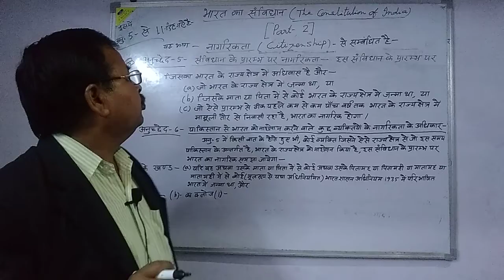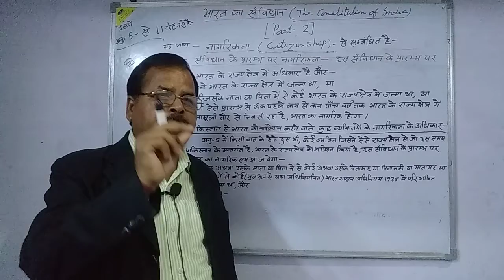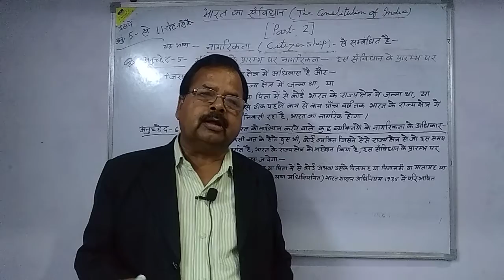The Constitution Of India (part-2)aibe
# most important article of Constitution
# judge kese bne
best coaching of judiciary
# most important topic of Constitution